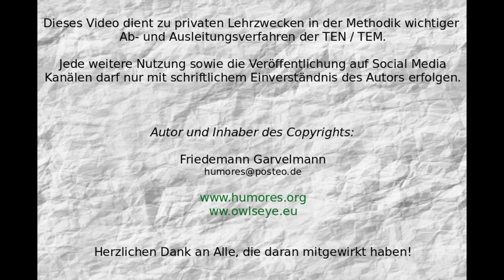Aderlass Garvelmann F.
Aus dem im Buch „Ab- und Ausleitung in der TEN/TEM. Ein Lehr- und Anwendungsbuch“ von Friedemann Garvelmann und Jim M. Müller auf Seite 15 angekündigten Kurzfilmen.

Acht Kurzfilme zu den im Buch beschriebenen Techniken:
Technik des trockenen Schröpfens
Technik der Schröpfmassage
Technik des blutigen Schröpfens
Technik des Baunscheidt-Verfahrens
Technik der nasalen Reflextherapie „Nasenroedern“
Technik des Tonsillen-Absaug-Verfahrens „Mandel-Rödern“
Setzen einer Cantharidenblase „Cantharidenpflaster“
Technik des Aderlasses mit Vakuumflasche

Wir verweisen hier ausdrücklich auf die unterschiedlichen gesetzlichen Bestimmungen in Österreich, Deutschland und in der Schweiz bezüglich der Anwendung dieser Methoden.